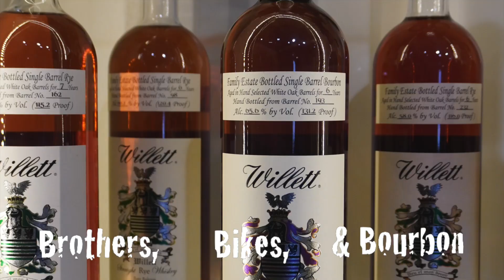Brothers, Bikes, & Bourbon Intro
Here's the long version of our intro. Hope ya like it!